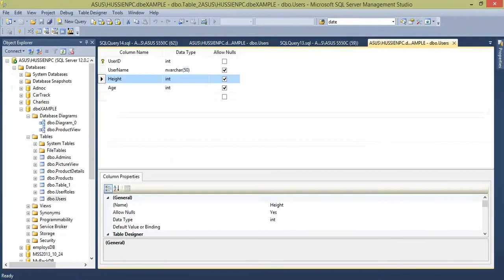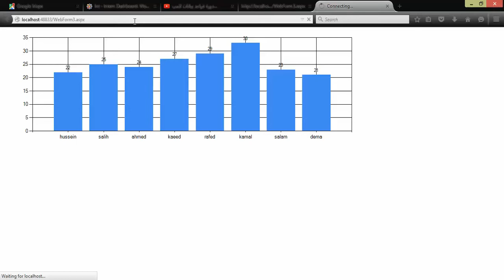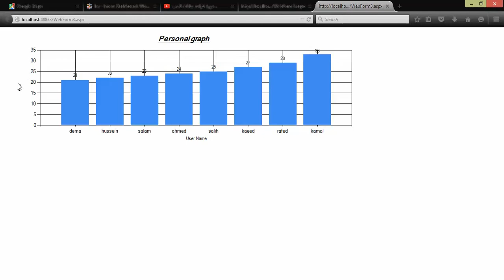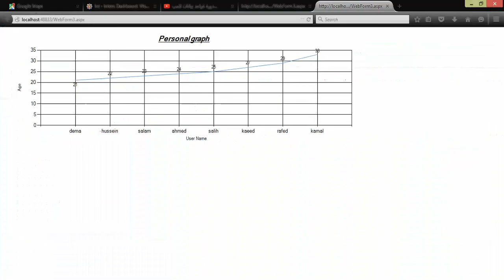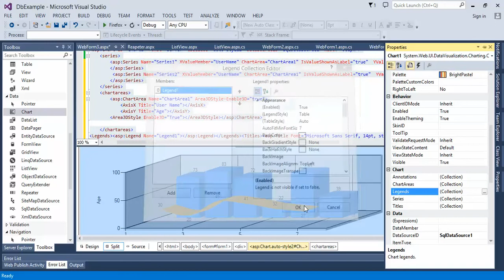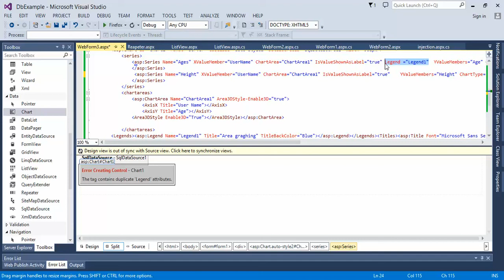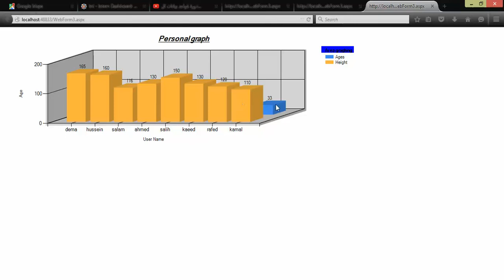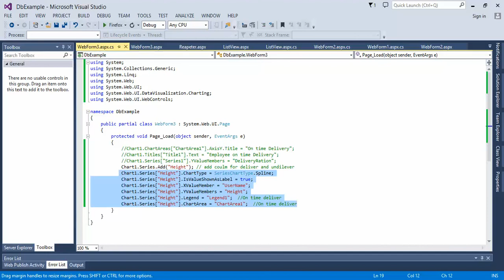دورة قواعد بيانات للمبتدئين 22# الرسم البياني Chart